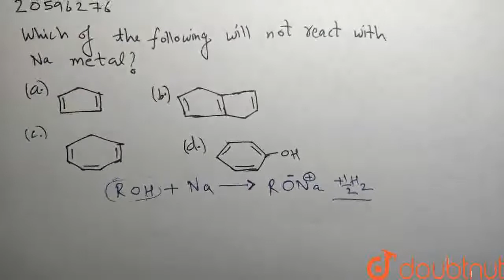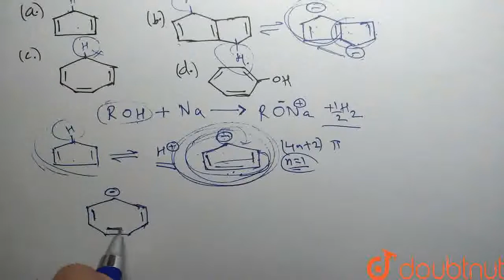Which of the following will not react with Na metal? | CLASS 12 | GENERAL ORGANIC CHEMISTRY | C...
Which of the following will not react with Na metal?
Class: 12
Subject: CHEMISTRY
Chapter: GENERAL ORGANIC CHEMISTRY
Board:IIT JEE

👉 Have Any Query? Ask Us.